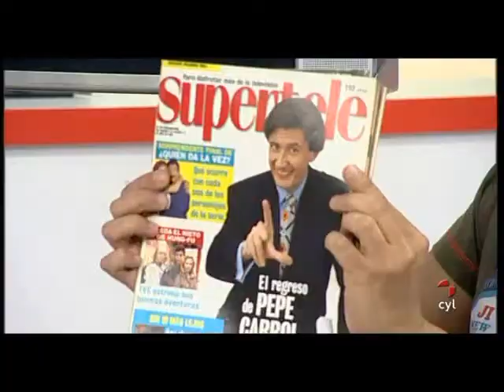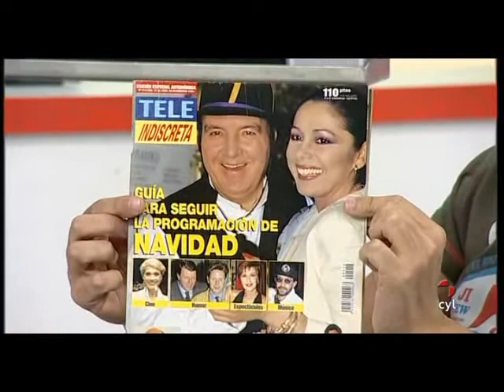"Historias de la tele" Los años 90 (1) primera parte 2/5/14